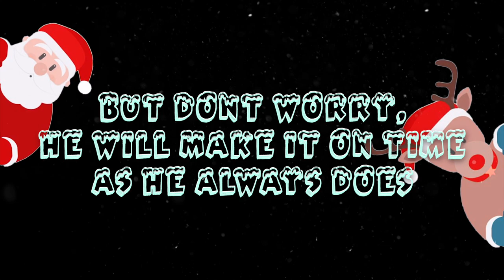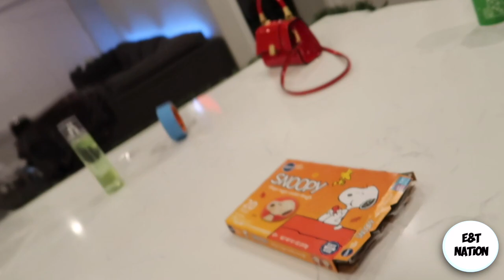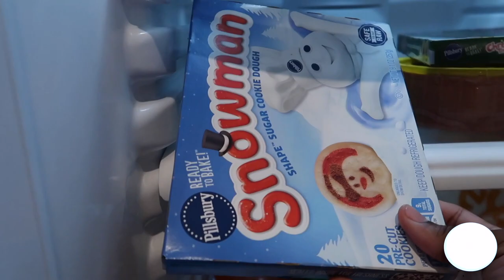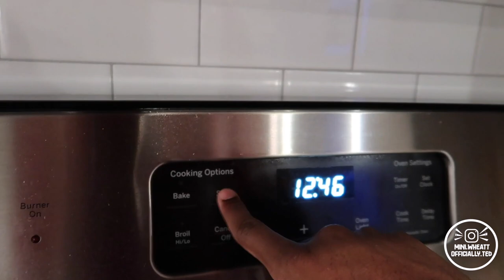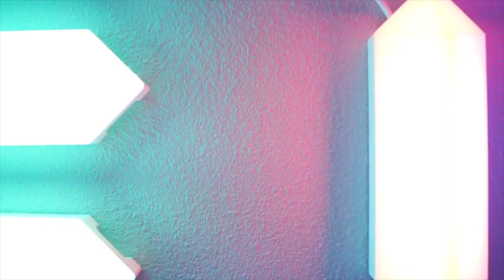WE DECORATED OUR HOME FOR CHRISTMAS AND THIS HAPPENED!!! | VLOGMAS DAY 4